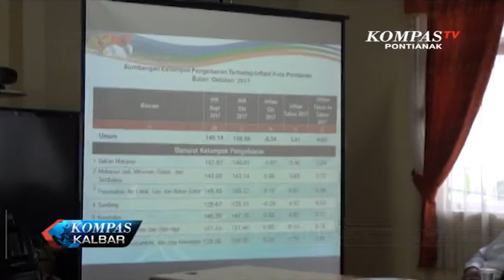Nilai Tukar Petani Kalbar Rendah, BPS Menyarankan Subsidi Pupuk Diawasi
Nilai tukar petani Kalimantan Barat, masih menunjukkan petani Kalbar masih belum untung. Untuk mensejahterakan petani, BPS menyarankan pemerintah mengawasi peredaran pupuk bersubsidi, dan memperbaiki infrastruktur.